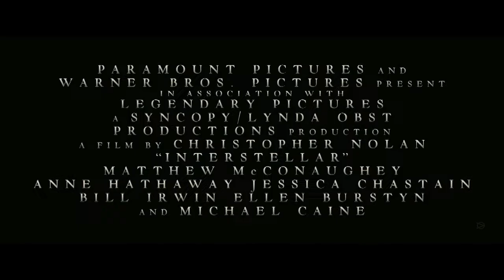Interstellar Movie Trailer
A team of explorers travel beyond this galaxy through a newly discovered wormhole to discover whether mankind has a future among the stars.